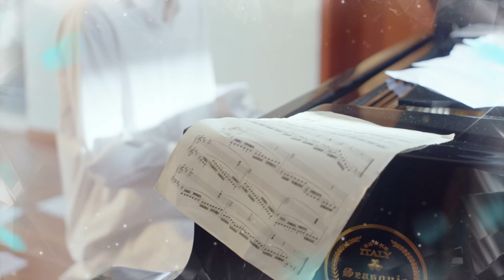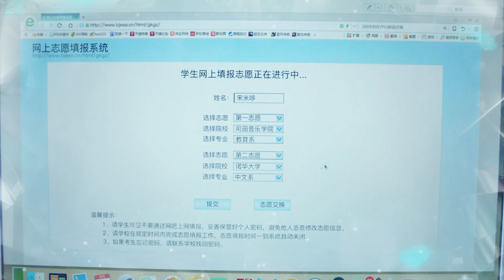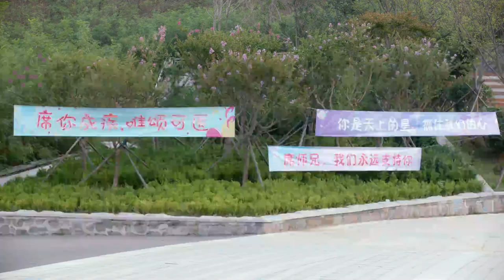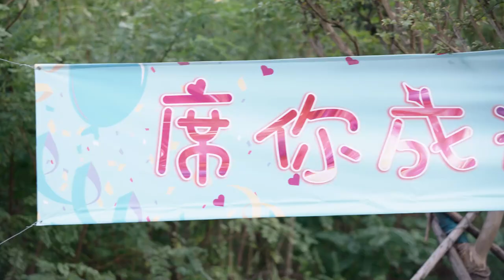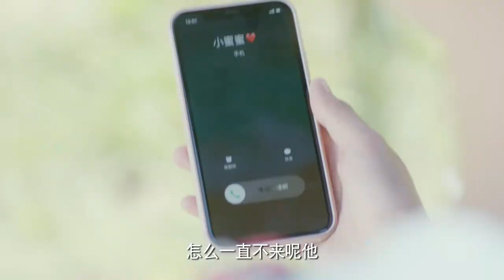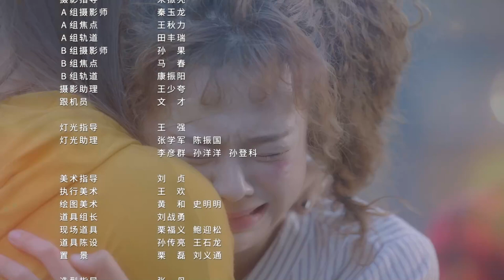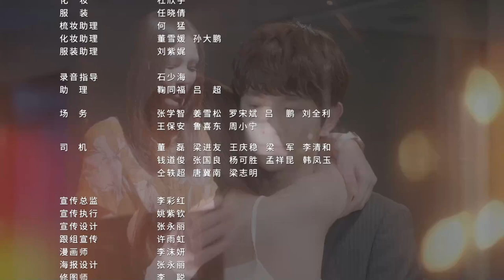💗[Eng Sub]【我的鄰居睡不著 /My Neighbour Can’t Sleep】01:夢想成為言情天後的戲精少女和深受失眠症困擾的鋼琴家，是追妻還是雙向奔赴？陈怡馨 王子鑫｜少女愛追劇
每晚（北京時間19：00）更新兩集
劇情📺：
誓要成为言情天后的母胎单身女孩宋米哆（陈怡馨饰），在高中毕业的暑假遇到了少年成名的钢琴家席颂（王子鑫饰）。席颂因压力过大饱受失眠痛苦，却在宋米哆身边能安然入睡。而宋米哆决心以席颂为原型，创作言情小说，来获取读中文系的机会。宋米哆和席颂达成友好互惠条件，开启了同床共枕的“抱枕计划”，当元气软萌的逐梦少女遇上禁欲系的暖丧老干部，互相按下爱的开关，两人并肩前行，收获的不仅是爱情，还有梦想的结晶。陈怡馨